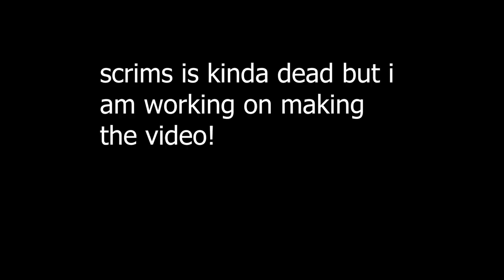I dueled an irl friend... (BIG MISTAKE!!!)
lol gf maty_snipes thx for games like for algorithm it would be funny if this blew up
Mouse:A60/A70/Kone Pro
Tape: Electrical tape
Have a good day :)
please comment as it helps make my content better and i appreciate feedback!

Found This Desc From Cruh And Cheetahh I am gonna just copy paste half of this from a Cruh video for keywords Jirz doing the latvian strat block hit on minecraft the bridge while cruh explains not on cruhbridge though parihs edates jirz but thats aight while buckybarr hosts buckytour finals with pavkin and speedtoggled and lmblitz going xin69 on their oof oh and I should probably also put Trycs and Sammygreen and Turtilz and itzglimpse and NotNico and Mellomelt and TapL and Technoblade and Grian and Stimpy or Marcel or Stimp and Hurtin and AreuMadLoL and Derpled and Doogile and Purpled and I am luvonox confirmed I moonwalk and godbridge sometimes and telly bridge but I suck at it and I am playing on Hypixel and it is NOT minecraft man hunt or manhunt and I am not dream against sapnap badboyhalo and skeppy against 1 or 2 or 3 or 4 or 5 or 6 or 7 hunters and its Not Minecraft But Water Rises or Minecraft But Lava Rises or any other but challenge like that This is NOT a speed run speed runner of Minecraft against a killer assassin and Im gonna steal this from areumadlol he responded to my tweet with this Hypixel YouTubers I enjoy to watch in the Minecraft PVP Hypixel Bedwars Skywars Community are Derpled Cooldude951 Turtilz Evakz Purpled Gamerboy80 SammyGreen Astelic Technoblade RKY Guiny  areumadlol Zyphalopagus Zyph iTMG Target3DGaming no way Jonah Ryan 1v1 Manhunt Youtubers I can not think of anything else to put thanks bye love you :) But i could think of something else rqmenn on the grind for prime iais is going for master qLeader is clicking 28 butterfly and lqbb has 3 channels pqrterr is part of bedwarsify and is a duck with a wifi router and is kinda poggers qLeader and rqmenn are almost bridge legends pog champ montage for that love you subscribe swrz sound pack

I got this dessc from swrz